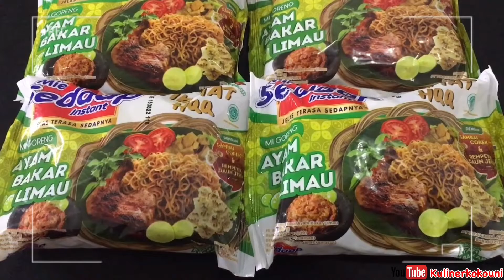MUKBANG MIE SEDAAP AYAM BAKAR LIMAU PAKAI AYAM BAKAR BENERAN | ADA SAMBAL COBEK LIMAU DALAM KEMASAN?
Hello guys...
Di video kali ini kita MUKBANG MIE SEDAAP AYAM BAKAR LIMAU PAKAI AYAM BAKAR BENERAN | ADA SAMBAL COBEK LIMAU DALAM KEMASAN?

Mie Sedaap Goreng Ayam Bakar Limau Sedap dengan Sambal Cobek Limau dan Rempeyek Daun Jeruk SedaapnyaNextLevel banget. Rasanya unik banget, belom ada kan produk mie instan di Indonesia rasa ayam bakar limau. Pokoknya kalian beneran harus nyobain!!

Kita Mukbang Mie Sedaap Ayam Bakar Limaunya Pakai Ayam Bakar Beneran lengkap dengan Sambal Merah dan Sambal Ijo, serta tambahin Slada dan Rumput Laut (Nori).

Happy watching semuanya... We hope you like and enjoy of this video!

Xoxo,
KokoUni Channel